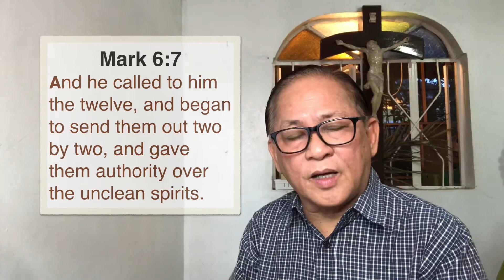Mark 6:7-13 Mission of the Twelve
Gospel of 15th Sunday in Ordinary Time Cycle B